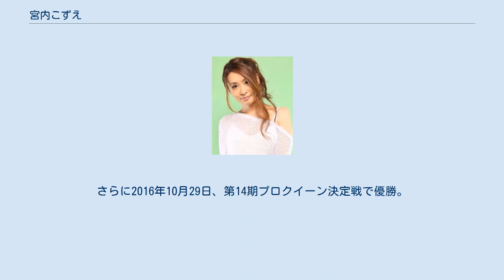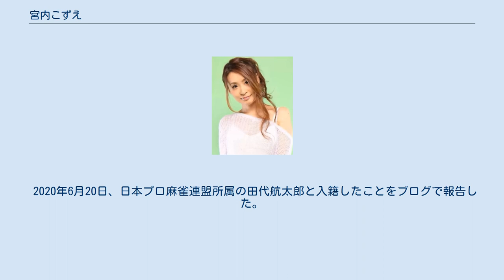宮内こずえ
宮内 こずえ（みやうち こずえ、1980年3月28日 - ）は、日本の女優、競技麻雀のプロ雀士。
芸能プロダクション エアプレイに所属していた事がある。
プロ雀士の所属団体は日本プロ麻雀連盟で五段（2021年現在）。
2007年度から幹事として役員に就任している。
なお、公称の年齢は24歳である。
 芸能事務所に所属しているときに「女優が麻雀プロ試験を受ける」という企画があり、プロ試験に合格、女優業とリーグ戦との両立が困難なことから、事務所を辞め麻雀プロを選んだ。
 対局などにおけるキャッチフレーズは『純白の牌奏者』、デビュー当時は『伝説の美少女』という通り名であった。
 実力の二階堂（妹）に対して『賑やかしの宮内』の異名を持つ。
しかしながら、陰の実力者とも言われており、2006年はテレビ対局において『第4回さんクイーンカップ』『第4回女流モンド21杯』と立て続けにタイトルを獲得した。
特に後者は女流プロにとってはテレビ対局における最高位であり、ここで二階堂姉妹、初音舞、茅森早香など各団体の強豪女流プロを破って優勝を獲得した事は、大きな勲章となった。
現在は五段と着実に実力を備えてきている。
三段になってからの2009年には『第7回さんクイーンカップ』『第7回女流モンド21杯』と再びテレビタイトルを連覇している。
 ツモを重視する雀風で、優勝した「第7回女流モンド21杯」ではツモ和了率が64.29%のハイアベレージが決め手となった。
このツモを重視する雀風は宮内の明るいキャラもあってイジられる事がままあり、例えばMONDOTVの解説で茅森早香は宮内を「手なりの女王」と称している。
 趣味は料理と映画鑑賞（ただし料理は最近はほとんどしないとの本人の弁）。
得意料理は「その時の彼氏の好きな料理」とのことで、過去の彼氏の影響で和食・中華・イタリアンならだいたい何とかなるという。
 そして2015年12月27日、第10期女流桜花において吾妻さおりの3連覇を阻み、遂に念願の連盟初タイトルを奪取。
さらに2016年10月29日、第14期プロクイーン決定戦で優勝。
史上初の女流桜花、プロクイーンの同時戴冠を達成した。
2019年11月から2020年1月にかけて実施された、女流プロ雀士によるチーム戦「麻雀BATTLE ROYAL チーム・チャンピオンシップ2020」では所属するロン2チーム（他のメンバーは仲田加南・山脇千文美）が優勝し、予選と決勝戦を合算した個人成績は+242.8ポイントで首位となりMVPを獲得した。
 2020年6月20日、日本プロ麻雀連盟所属の田代航太郎と入籍したことをブログで報告した。